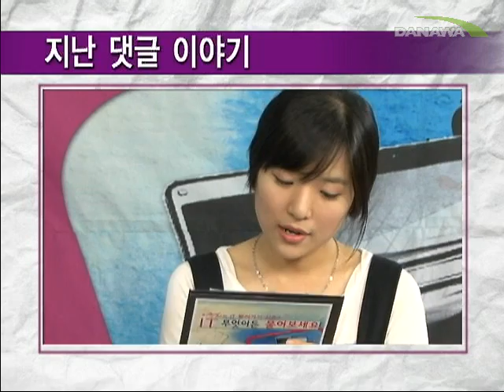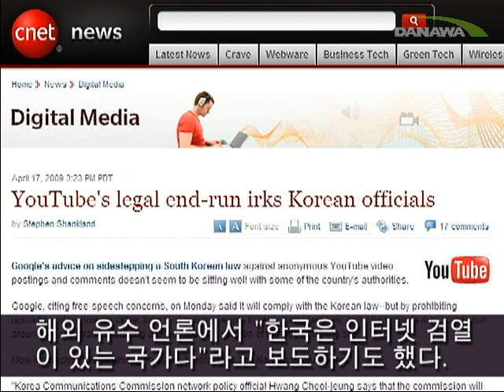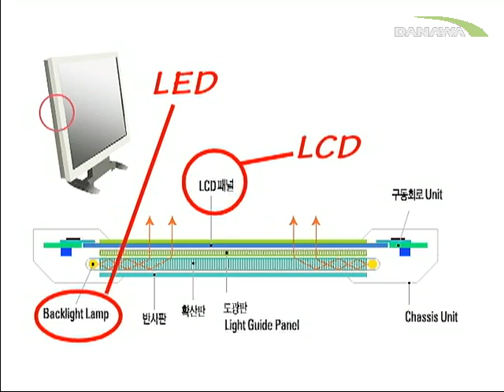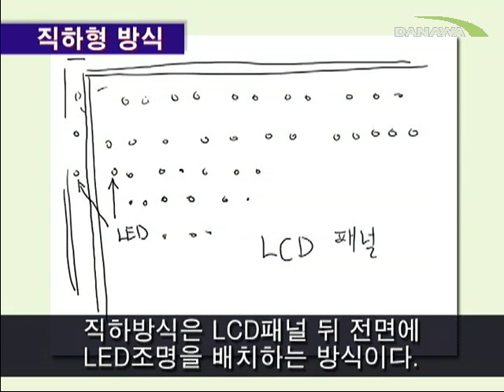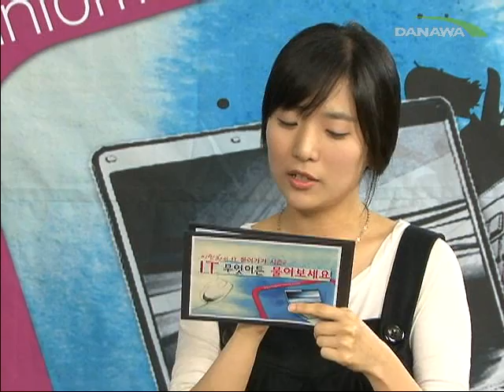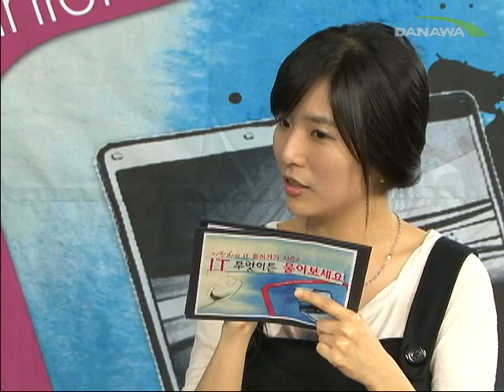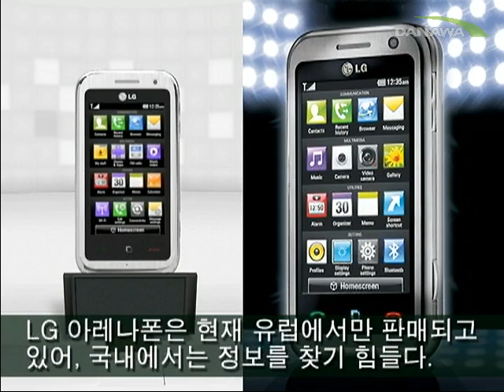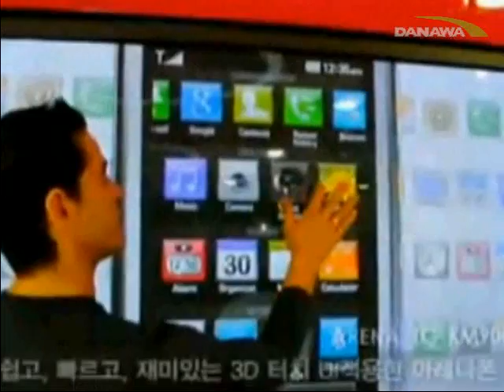[ IT information] LED와 LCD, LED TV에 대하여 外[IT무엇이든 물어보세요 3회]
IT 무엇이든 물어보세요 [질문 해결!!]
* LED와 LCD의 차이에 대해 알려 주세요
* SSD와 HDD의 차이점에 대하여 * 아레나폰에 대하여...